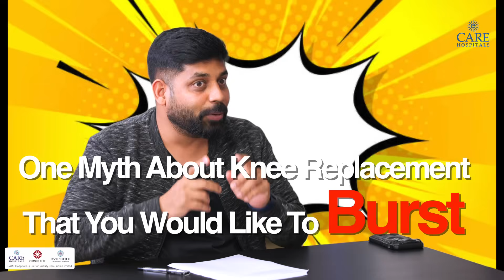Reimagining Knee Replacement with VELYS Robotics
Step into the world of next-gen orthopaedics as Dr. Ajay Kumar Paruchuri, Dr. Chandra Sekhar Dannana, and Dr. Mir Zia Ur Rahaman Ali — senior orthopaedic experts from CARE Hospitals, Banjara Hills, Hyderabad — reveal how VELYS robotic knee replacement is transforming accuracy, recovery, and long-term mobility.